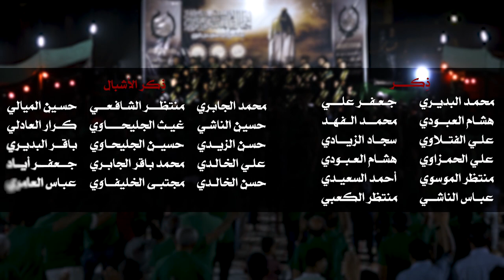|| نفديهه النحور || أداء: علي الميالي || كلمات: محمد الموسوي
|| نفديهه النحور
|| أداء: علي الميالي

|| المهرجان العاشر | الشور المَهْدَوي.. تَقْوى - وَسَطِيّة - أخلاق | الديوانية - الحمزة الشرقي

|| كلمات القصيدة::

امت امت يا منصور لجلك نفديهه النحور

احنه أنصارك ننادي حاطت بينه الاعادي
وينك عجّل يموعود زاد الجور ابلادي
اظهر اظهر يغايب حاطت بينه المصايب
ننطر ساعة ظهورك لجلك نفديهه النحور

آه يا شبل الصميده عجّل شخصك نريده
تاخذ ثار الغوالي ثار الحزو وريده
ثار أطفال وسبايه راحت ويه البغايه
لَمن سيفك تسله لجلك نفديهه النحور

يا مهدينه يا غالي بدد سود الليالي
عم الظلم عم الجور ننطر نورك يلالي
انته الغايه يمهدي غيرك چا منهو عندي
اظهر واحنه نعاهد لجلك نفديهه النحور

يا مهدينه وذخرنه عجّل نشف دمعنه
انته الأمل يا مولاي وينك حقق املنه
أنصار الله ونريدك تظهر وايدينه بيدك
نصرخ لبيك مهدي لجلك نفديهه النحور